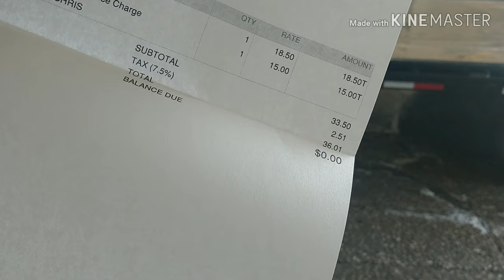Sweet haul Friday!! Getting the truck perdy for the weekend